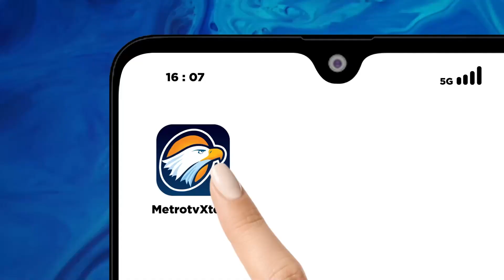Para Tokoh Bangsa Lakukan Pertemuan di Kediaman Gus Mus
MetroTV, Sejumlah tokoh bangsa lakukan pertemuan di kediaman Gus Mus di Rembang, Jawa Tengah. Mereka membahas situasi terkini yang sedang tidak baik-baik saja. Para tokoh tersebut diantaranya Gunawan Muhammad seorang Budayawan dan Wartawan Senior, Lukman Hakim Saifuddin Mantan Menteri Agama, serta Romo Benny.